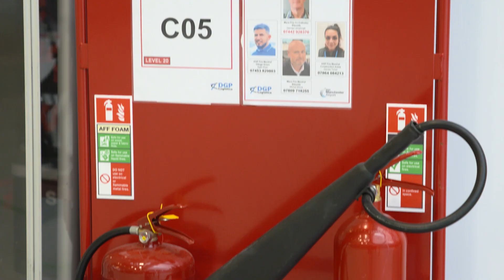International Women's Day 2023 - Manchester Airport's Transformation Programme